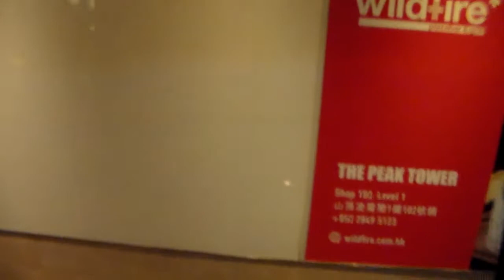Quick Hong Kong - Victoria Peak and Tram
A quick view through Victoria Peak and The Peak Tram (the end of the video shows the trip a bit better)

The songs do not belong to me
Filming and editing by Tseon Productions